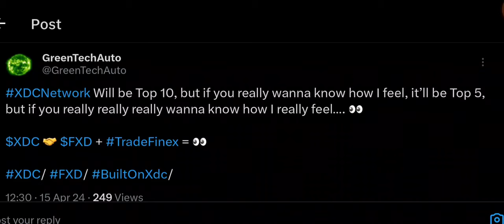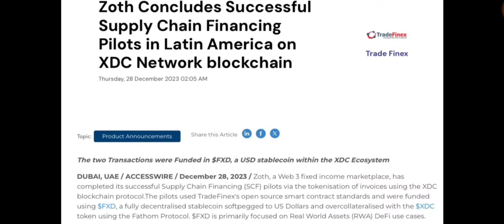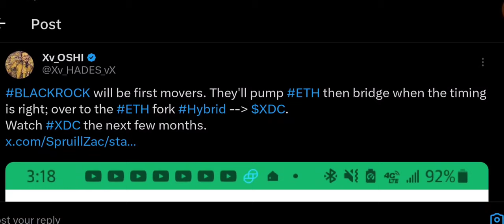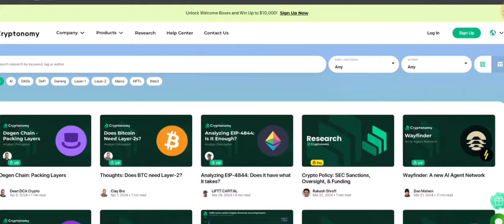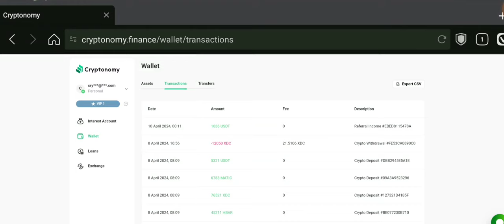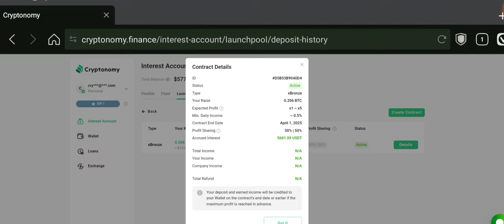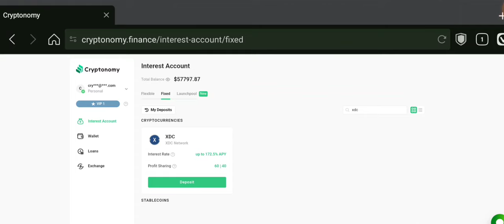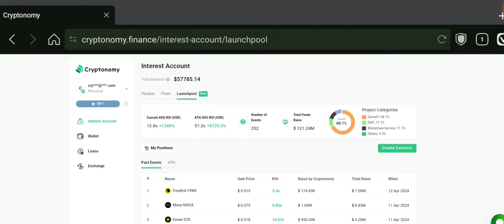🚨XDC: TOP 10 COIN & MASSIVE STAKING REWARDS!!!!🚨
Hello XDC Family. 🚨XDC: TOP 10 COIN & MASSIVE STAKING REWARDS!🚨